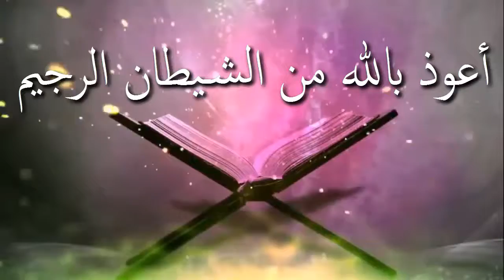নিয়্যাত কি শুধু মুখেই বলতে হবে এবং নিয়্যাতের গুরুত্ব ও প্রয়োজনীয়তা ᴴᴰ┇শাঈখ মাসুম বিল্লাহ আল আসাদ